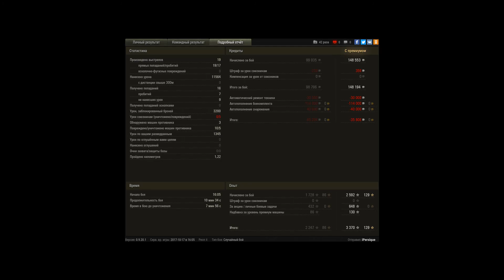VK 72.01 (K), Л. Зигфрида, Стандартный бой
Игрок: iPersique